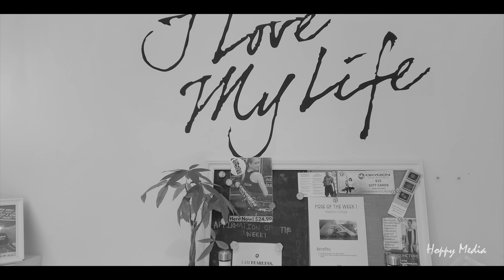Oxygen Yoga and Fitness Midtown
434 Eglinton Ave W, Toronto.

TORONTO’S HOTTEST YOGA & FITNESS STUDIO
WE’RE NOT YOUR TYPICAL YOGA STUDIO
1-866-5-Oxygen

We hit you up with a unique variety of 60 min. classes in a “stylin’ & profilin” boutique studio!
Offering you group yoga and fitness fusion classes with intense cardio and core workouts, balance, flexibility & strengthening, complemented by deep breathing, relaxation and a calming of the mind all in state of the art Far Infrared Heated therapy.
Here, you will step outside of your daily chaos & instead embrace the FIRE WITHIN YOU.

You’ll flow or work-out to the hottest beats in a darkened candle-lit studio. The darkness, music & heat will take you to a level you’ve never been before!!

WHY IS OXYGEN’S FAR INFRARED SO AWESOME?
While regular hot yoga studios use conventional heaters to blast hot air at you, often making it difficult to breathe, Oxygen Yoga & Fitness instead offers state of the art FAR Infrared technology that heats you up from the inside out allowing the air in the room to remain warm but comfortable. To top it off, Oxygen Yoga & Fitness pumps-in and circulates fresh air/oxygen to allow you to breathe easy!

- YOGA CLASSES -
HOT YOGA FREEDOM FLOW (LEVEL 1/2/3) 60 MIN
HOT YOGA RISE & SHINE (LEVEL 1/2) 60 MIN
HOT CANDLELIGHT YANG/YIN (LEVEL 1/2/3) 60 MIN
HOT CANDLELIGHT DEEP STRETCH & RELAXATION (LEVEL 1/2/3) 60 MIN

- FITNESS- FUSION CLASSES –
HOT POWER FUSION (LEVEL 2/3) 45 OR 60 MIN
HOT YOGA TONE & SCULPT-HIT (LEVEL 1/2/3) 60 MIN
HOT POWER CORE FUSION (LEVEL 1/2/3) 45 OR 60 MIN
HOT ABSOLUTELY BURNING BUTTS (LEVEL 1/2/3) 45 MIN
HOT BARRE FUSION (LEVEL 1/2/3) 60 MIN

- SPECIALTY CLASSES -
HOT BOXING FUSION (LEVEL 1/2/3) 60 MIN
HOT AMAZING ARMS & SHOULDERS (LEVEL 1/2/3) 45 MIN